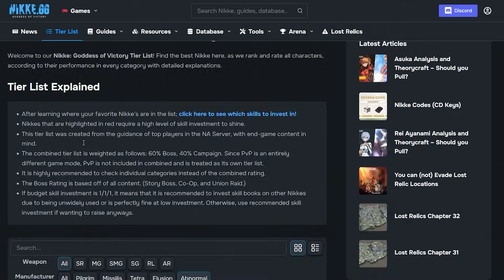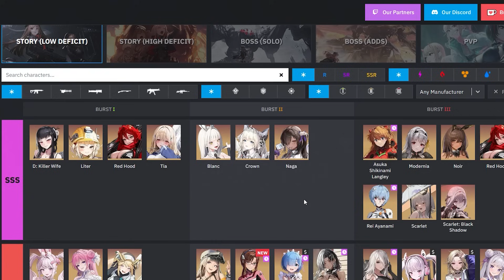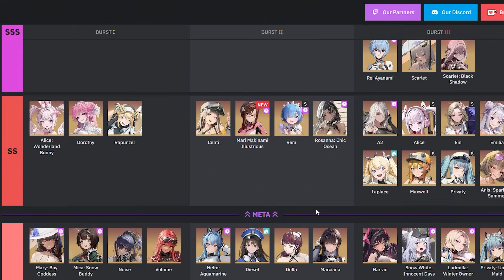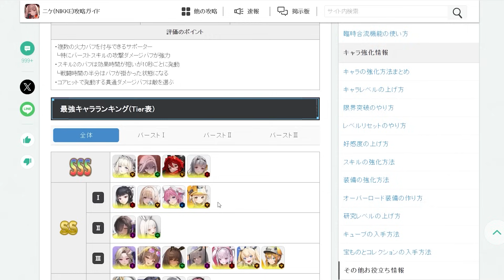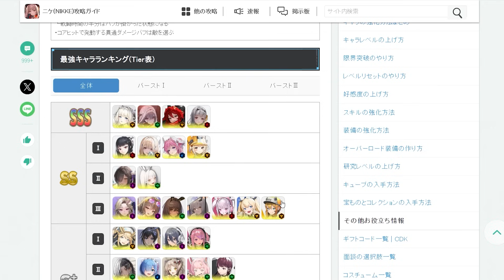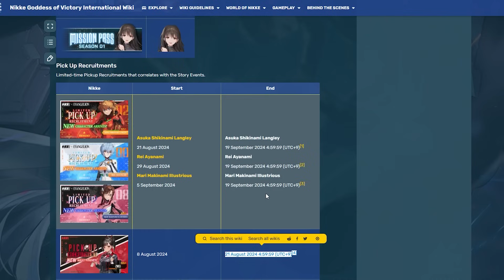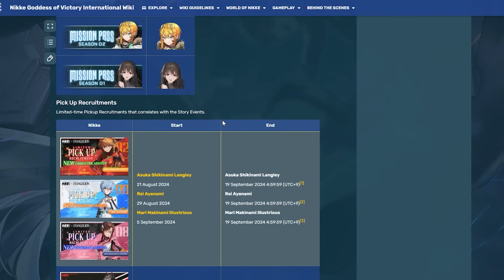THE DEVS PLANNED THIS PERFECTLY! 1ST COLLAB OF ITS KIND! WAS IT A MAJOR W OR LETDOWN? (Nikke Goddess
It's time for the evangelion collab banners Asuka, Rei, Mari and costumes and Free Misato.

This game features a roster of amazing characters such as Summer Rosanna, Summer Sakura, Ein, Bay, Elegg, Naga, Noir, Blanc, Dorothy, Modernia, Scarlet, Red Hood, Crown & more. I will also cover best tips and tricks to maximize your experience. There will be all sorts of cool gameplay, showcases, tests, reviews and analysis on the channel to look forward too.